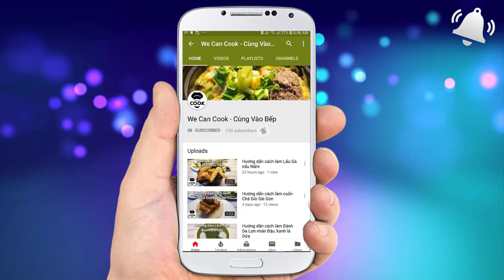CÁCH NẤU LẨU THÁI LẨU HẢI SẢN SIÊU CAY CHUẨN 5 SAO (Thailand Hotpot)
Vậy là một tuần nữa lại chuẩn bị trôi qua rồi, cả nhà đã có kế hoạch gì để đãi gia đình vào cuối tuần chưa nào. Để mình gợi ý một món ăn nho nhỏ nha :D. Đó là món Lẩu Thái siêu cay đậm đà hương vị xứ Chùa vàng. Với công thức đưa ra bảo đảm sẽ ăn chuẩn như nhà hàng 5 sao bên Thái luôn đó nha. Thưởng thức cùng đầy đủ các loại hải sản tươi rói, rau củ quả xanh mơn mởn cùng vô số các loại nấm. Cả nhà chỉ cần một món ăn nho nhỏ này là đủ cho 1 bữa tiệc rồi đó ^^. Còn chờ gì mà không vào bếp liền nè!

@ Các bước thực hiện:
Bước 1: Nấu nước dùng:
- Xương gà rửa sạch, chần qua nước sôi cùng với tôm.
- Hành, tỏi phi thơm rồi cho vào nấu cùng với xương gà và tôm trong 2h.
Bước 2: Chế biến nước lẩu:
- Xốt tạo mùi: xay nhuyễn lá chanh và ngò gai để lấy nước cốt.
- Phi thơm gừng, sả, riềng, cà chua, thơm, hành tây, ớt hiểm.
- Sau đó cho tomato paste, tomyum paste, tương cà, tương ớt vào.
- Tiếp tục cho nước dùng bước 1 vào nấu sôi.
- Sôi vớt bọt cho mắm, muối, đường, hạt nêm, nước chanh, dầu điều, sate, xốt tạo mùi vào là xong.
Bước 3: Thưởng thức lẩu với hải sản, rau củ, nấm, bún, mì.

@ Nguyên liệu gồm:
+ Nước dùng:
1. Xương gà: 1kg
2. Tôm (vỏ tôm): 200gr
3. Nước lạnh: 4 lít
4. Hành tím: 100gr
5. Tỏi: 100gr

+ Chế biến nước lẩu:
1. Dầu ăn: 30ml
2. Gừng: 100gr
3. Riềng: 100gr
4. Cà chua: 200gr
5. Thơm: 150gr
6. Ớt hiểm: 30gr
7. Hành tây: 200gr
8. Sả: 100gr
9. Ớt sừng: 1-2 trái
14. Muối: 10gr
15. Đường: 200gr
16. Bột nêm hải sản: 80gr
17. Hạt nêm (bột ngọt): 80gr
18. Nước mắm: 30ml
19. Nước chanh: 50ml
20. Dầu ớt sa tế: 60ml

+ Xốt tạo mùi:
1. Lá chanh: 10 lá
2. Ngò gai: 200gr

+ Nguyên liệu ăn kèm:
1. Tôm sú: 400gr
2. Mực: 200gr
3. Bạch tuộc: 200gr
4. Cá lóc: 400gr
5. Nghêu: 500gr
6. Sò: 300gr
7. Bông bí: 200gr
8. Nấm đùi gà: 200gr
9. Nấm kim châm: 200gr
10. Rau muống: 200gr
11. Rau nhút: 200gr
12. Bắp chuối: 200gr
13. Cà chua: 200gr
14. Hành lá: 100gr
15. Cần tàu: 100gr
16. Húng quế: 100gr
17. Ngò rí: 100gr